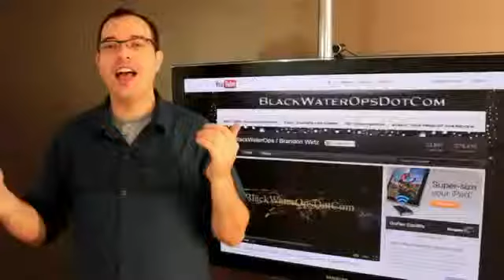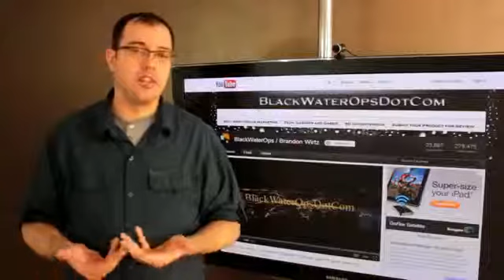Is Asbestos Really Dangerous What is Mesothelioma - Expert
Exposure to asbestos fibers has been recognized as an occupational health hazard since the early 20th century. Numerous epidemiological studies have associated occupational exposure to asbestos with the development of pleural plaques, diffuse pleural thickening, asbestosis, carcinoma of the lung and larynx, gastrointestinal tumors, and diffuse malignant mesothelioma of the pleura and peritoneum. Asbestos has been widely used in many industrial products, including cement, brake linings, gaskets, roof shingles, flooring products, textiles, and insulation.

mesothelioma life expectancy
mesothelioma prognosis
mesothelioma symptoms
mesothelioma applied research foundation
mesothelioma wiki
mesothelioma lawyer michigan
mesothelioma attorney illinois
mesothelioma law firm
mesothelioma law center eastern region
mesothelioma law center western region
mesothelioma lawyer
mesothelioma law center
mesothelioma commercials
mesothelioma help center
mesothelioma survival rate
mesothelioma attorney

mesothelioma
mesothelioma personal injury
injury mesothelioma
mesothelioma injury
mesothelioma commercial
california mesothelioma legal
alabama mesothelioma attorney
find mesothelioma attorney
lawyer maryland mesothelioma
misotheloma
mesothelioma aid
mesothelioma commercial doug
houston mesothelioma attorney
peritoneal mesothelioma survivors
mesothelioma lawyer commercial
diagnosed with mesothelioma
asbestos awareness
virginia mesothelioma attorneys
pleural mesothelioma
mesothelioma information
death froim mesothelioma
attorney maryland mesothelioma
mesothelyoma
mesothelioma counsel legal
ny mesothelioma lawyer
mesothelioma ad
mesothelioma navy veterans
mesothelioma attorney assistance
mesothelioma attorneys houston
doug mesothelioma commercial
louisiana mesothelioma lawyers
mesothelioma attorneys dallas
mesothelioma suit
mesothelioma oakland california
mesothelioma comercials
mesothelioma doug
baltimore mesothelioma attorneys
brakes and mesothelioma
tucson mesothelioma
mesothelioma lawyer maryland
jerry paul mesothelioma
mesothelioma lawyer montana
california mesothelioma attorney
mesothelioma lawsuit help
attorney houston mesothelioma
washington mesothelioma lawyer
mesothelioma lawyers blog
mesothelioma victims
mesothelioma cancer blog